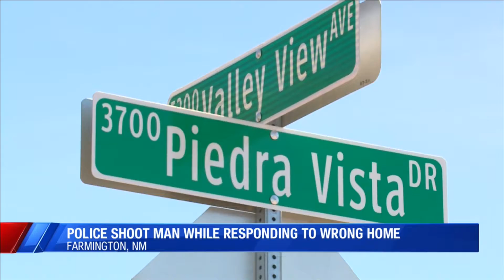Police shoot and kill man when responding to the wrong home